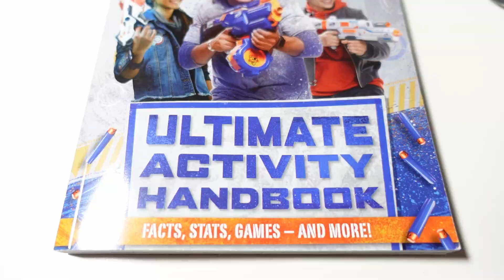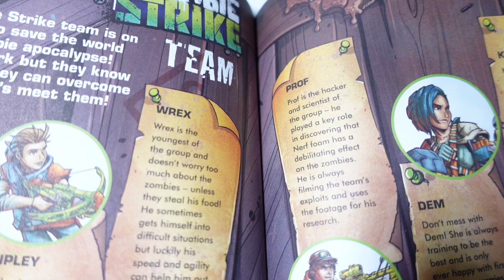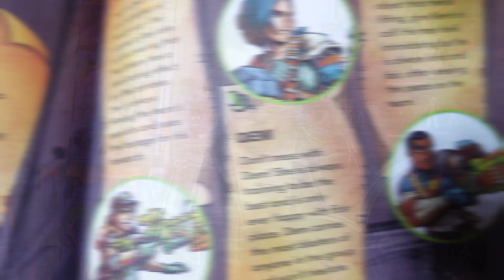Nerf Zombie Strike Character LORE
I was shocked to find out that the characters from the Nerf Zombie Strike line had names, descriptions and specialties.